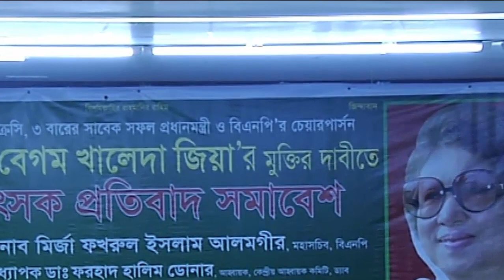ওবায়দুল কাদেরকে ৪৮ ঘন্টার আল্টিমেটাম |কারাগারে খালেদা জিয়াকে মেরে ফেলার ষড়যন্ত্র | Bd Latest news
reporting,teaching,comment,scholarship,news and research.